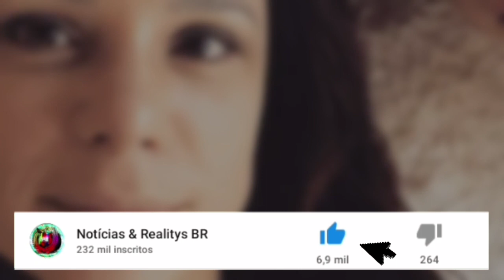Atriz da Globo, aos 46 anos Vanessa Gerbelli se entristece e faz comunicado.